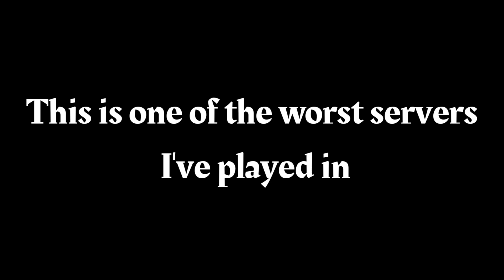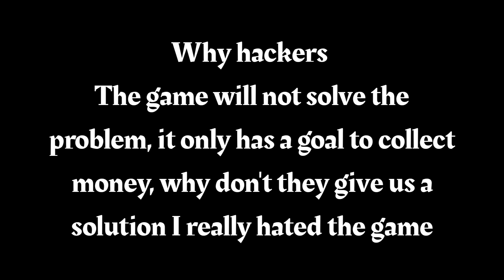SOLO -DUO GAMEPLAY /DUO LIFE/DUO JOURNEY/LAST ISLAND OF SURVIVAL/LAST DAY RULES SURVIVAL UNKNOWN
Music channel link used

Android\.

SOLO GAMEPLAY PART 2/SOLO LIFE/SOLO JOURNEY/LAST ISLAND OF SURVIVAL/LAST DAY RULES SURVIVAL UNKNOWN